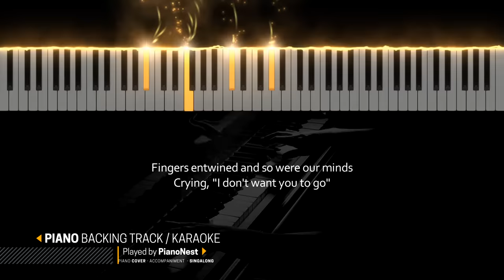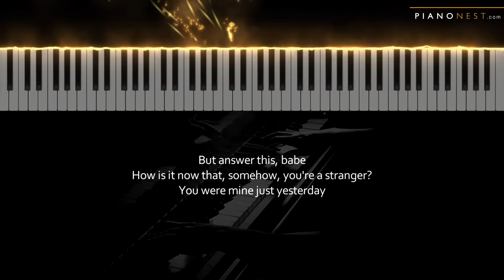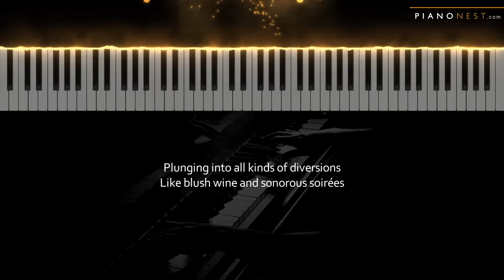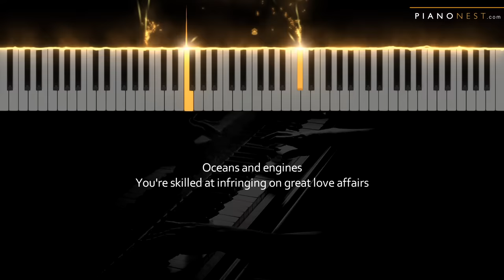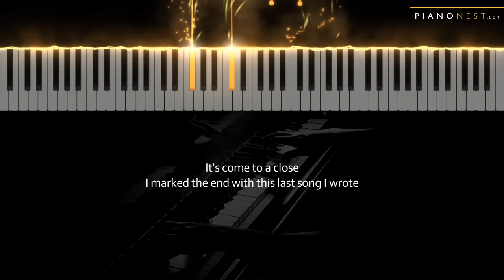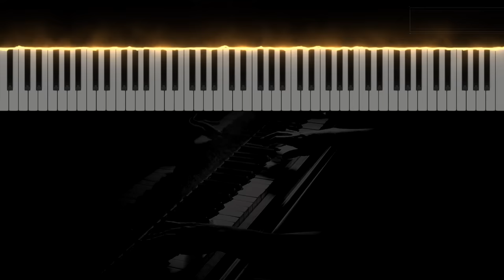NIKI - Oceans & Engines - Piano Karaoke Instrumental Cover with Lyrics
Tempo: 143bpm
Key: Original C#